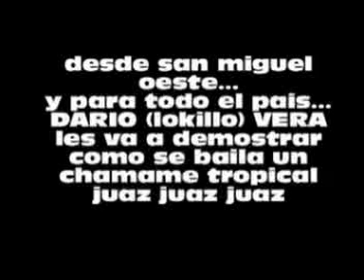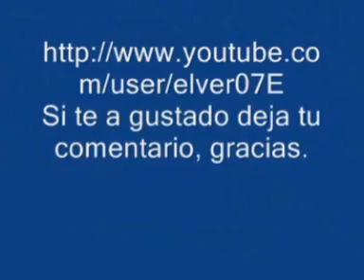EL DARO BAILANDO CHAMAME TROPICAL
DESPUES DE UNA BUENA INGESTA DE ALCOHOL Y SUSTANCIAS, AMANESIDO UN DOMINGO AL MEDIO DIA, AL REGRESO DE SU CASA CAMINANDO COMO NO TENIA NI UN SENTAVO... ESCUCHO EN UNA CASA UN CHAMAME Y LES DEMOSTRO COMO SE BAILA Y GRITANDO MUY FUERTE DECIA ASI SE BAILA EL CHAMAME EÑAMENBUUUUUUUUUU !! jajajajajajaja